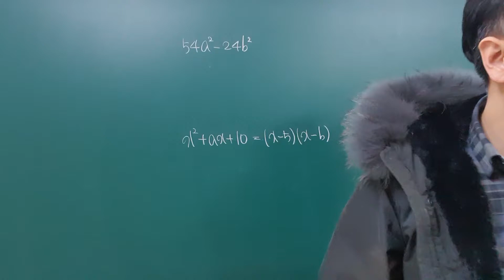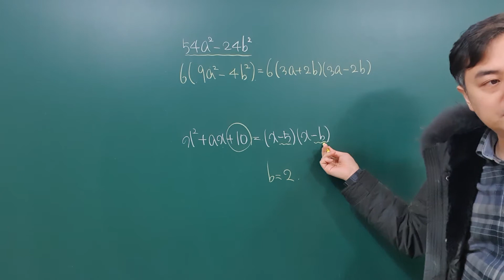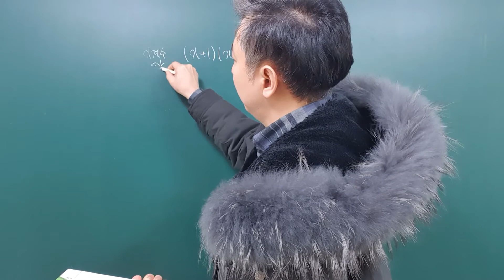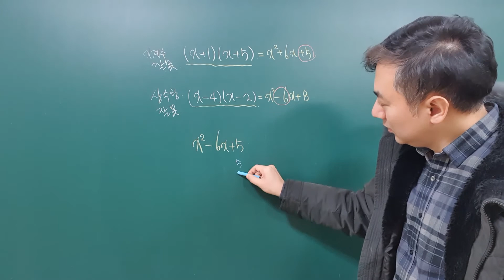2_2_1_4,5_문제풀이(이유있는수학)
문제풀이